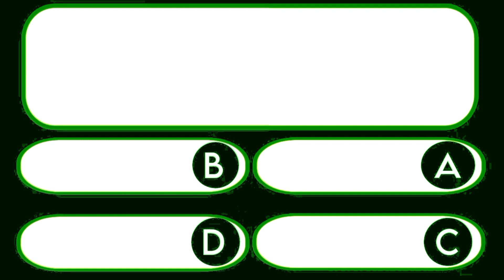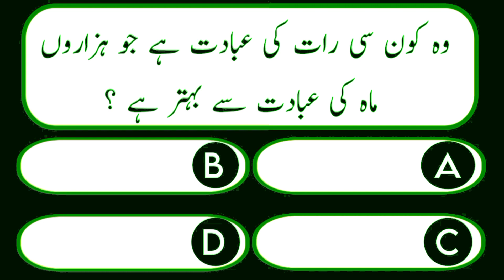Top Islamic question and answer | dilchasp aur maloomati Islamic paheliya | اسلامی معلومات | islami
___________isalmic video _______________

Your quiries.

Woh Raat Jo hazaaron mah ke ibadat se behtar ha
Hajaron Man ki ibadat se behtar rahat
Vah kaun si Raat hai Jo hajaron Man ke ibadat se behtar hai
Mane salwa kis nabi ki ummat per utara gaya tha
Kaise zulm ko bada zulm kaha Gaya
Quran majeed ne kisko Bada zulm kaha hai
Hazrat Abu bakar siddiq ka asal naam kya tha
Hazrat Musa ko asar kisne diya tha

Qurane Majid mein kis sahabi ka name aya
Ke sahabi ka naam quran pak mein aaya
Hazrat Yousuf Ali Salam aur hazrat Musa Ali Salam
Vah kaun sa badshah tha Jo Apne khajane samet Zameen mein dhas kiya tha
Kaun sa bhasha jameen mein dhas gaya tha
Vah badshah Jo khazane samet Zameen mein dafan ho Gaya

Top New Islamic paheliya
Islamic top new question and answer
Deen islam urdu sawal jawab ki video
Islamic common sense paheliya in Urdu/Hindi

Top viral islamic urdu paheliya
Viral question and answer video in Urdu
Best islamic question and answer
Viral sawal and jawab in Urdu video
Islamic paheliya with option
Islamic paheliya with answer
Islamic paheliya sawal jawab

Best New islamic paheliya in urdu
Top islamic question and answer
Islamic sawalat and jawabat
Amazing Islamic paheliya in hindi
Isalmic paheliya video in urdu
golden would Islamic in urdu
Anokhy islami sawalat and jwabat

_____________islamic video _______________

Hashtags.

___________islamic video _________________